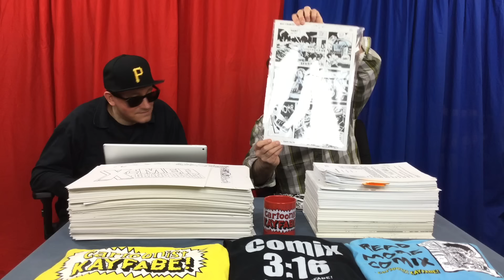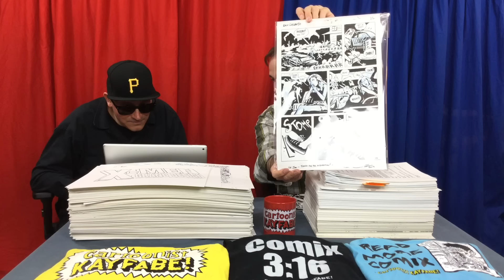Kayfabe Weekly Shoot 11